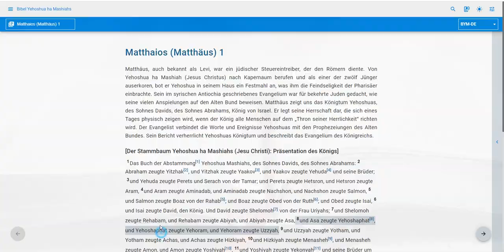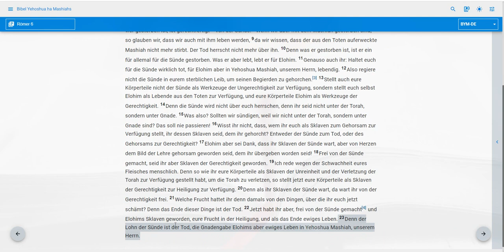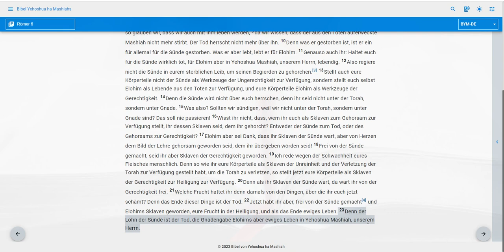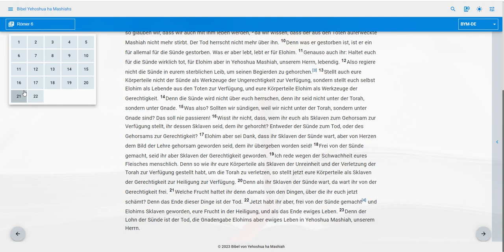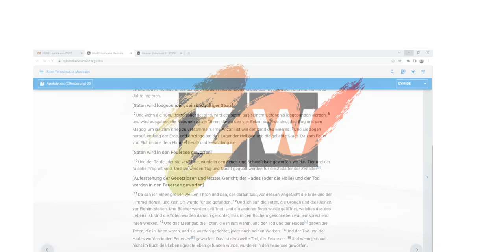Unser Feind, der Tod!